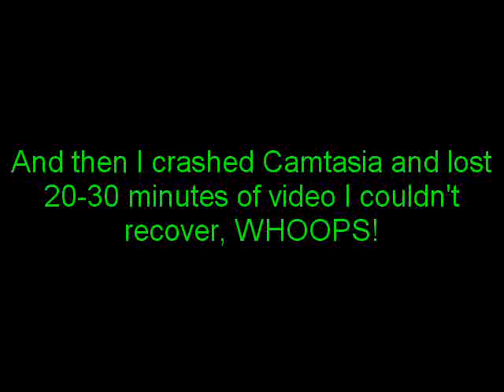Let's Play Knuckles Chaotix 06 - What An Annoying Lev-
The good news is now you don't have to see the rest of this level now.
Or the entire next level, or the first half of the fourth bagel quest.